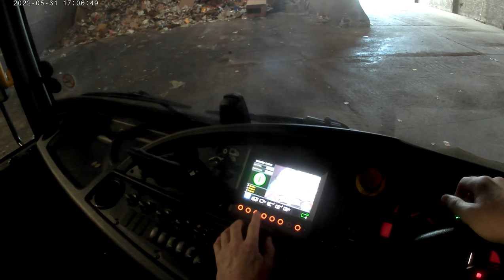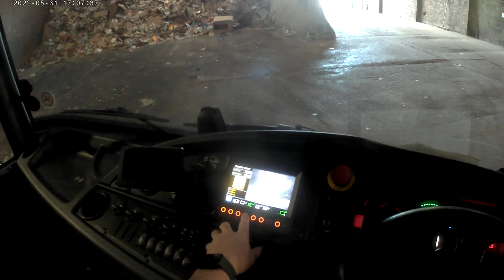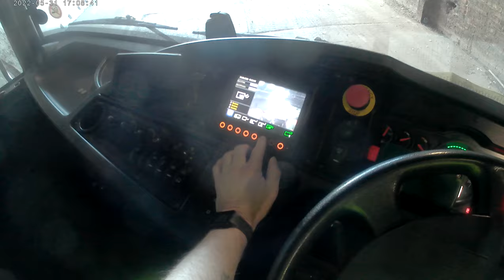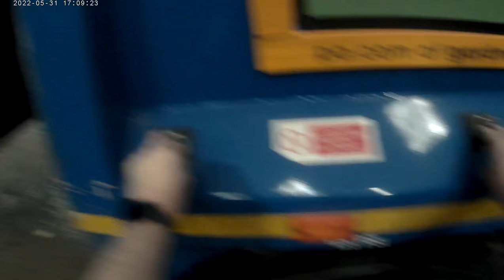Dennis Eagle Elite 6 Bin lorry/ Garbage truck/ emptying blue waste recycling into bay. POV#7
Short video of the dennis elite 6/ 2019 getting reversed into our tipping shed with recycle blue waste on.(plastic & metal waste).